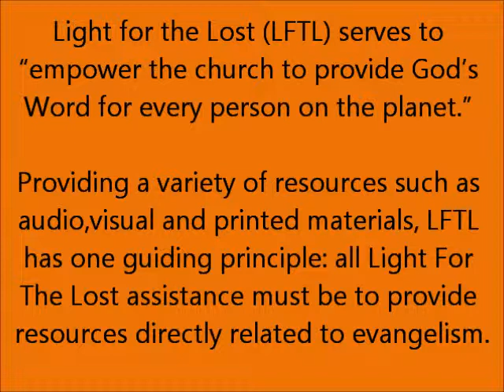Pastor Don White explains Light for the Lost and charity golf tournament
Pastor Don White explains Light for the Lost and discusses charity golf tournament to support the mission organization